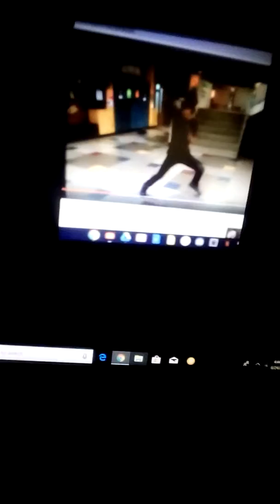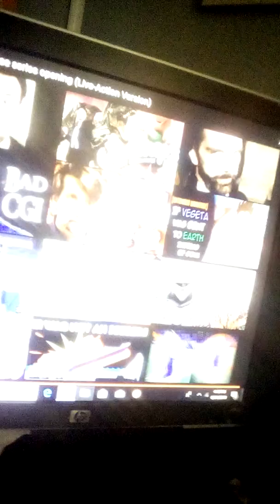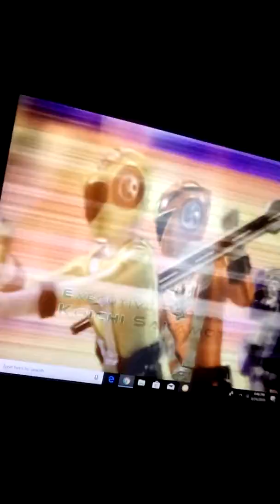Tyler and waves live Acton Case of power rangers rpm trailer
Here's my trailer for Tyler and waves live Acton case of power rangers rpm